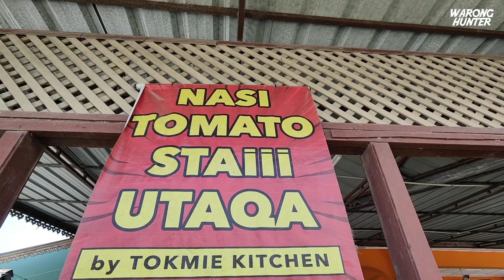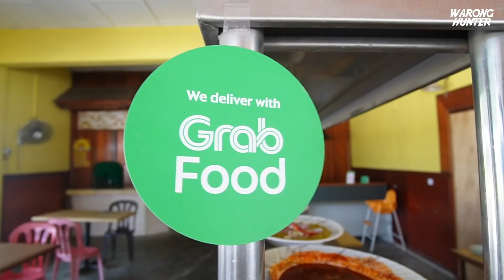Resipi Turun Temurun Dari POKOK SENA Dibawa ke OLAK LEMPIT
Terjumpa satu 'port' yang menjual Nasi Tomato kat Olak Lempit ni. Sebenarnya, area Lembah Klang ni tak ramai yang menjual Nasi Tomato pada hari biasa ni, kalau di dalam bulan Ramadan, memang senang la nak dapat kan.

NASI TOMATO STAII UTAQA (Caw. Olak Lempit)
Jalan Dengkil - Banting,
Kg Olak lempit,
42700 Banting, Selangor

Waktu Operasi :
10.00 pagi - 4.00 petang (Ahad Cuti)

No. Telefon :
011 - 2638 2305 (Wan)